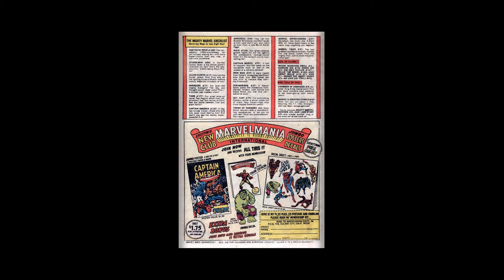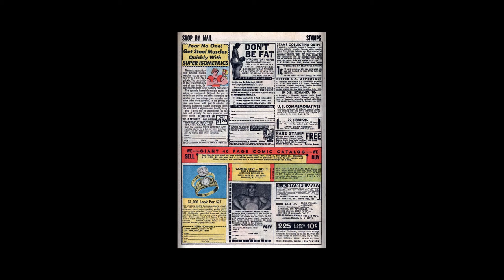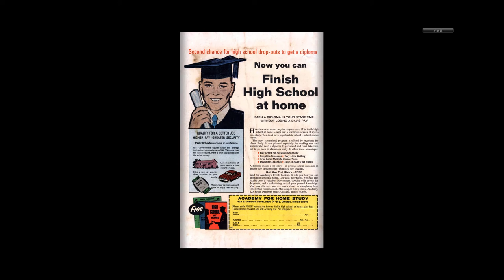197008 Astonishing Tales v1 001